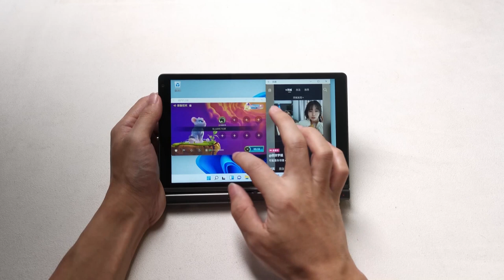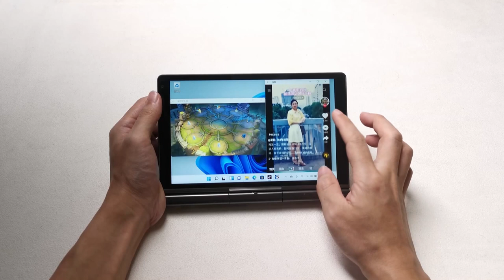Android subsystem demo on GPD Pocket 3